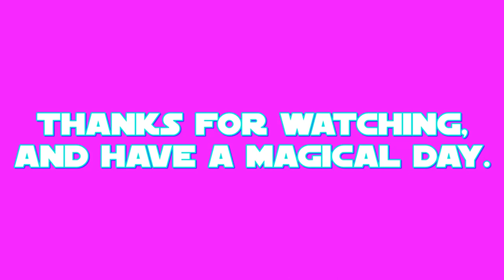E.S: Smolder Part 2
this is my final part of my 40th episode of E.S (Equestrian Sculptions) which shows my sculpting of Smolder the Dragon from a US-Canadian cartoon called: My Little Pony: Friendship is Magic.

the final part shows the complete facial detailing, then making the mane and the tail tip.
Smolder's color prefabrication took place on MAR.